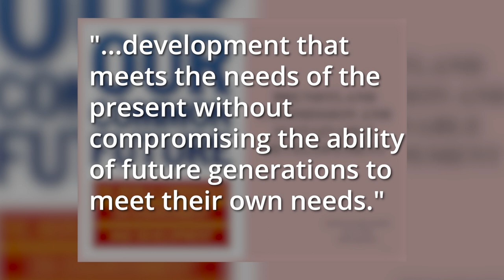The History of the Environmental Movement - GBES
Want to learn more about Environmentalism and start a career in ESG? Visit our incredibly unique ESG Data Specialist course

Looking for more information on Sustainability? for all your Green Building needs.